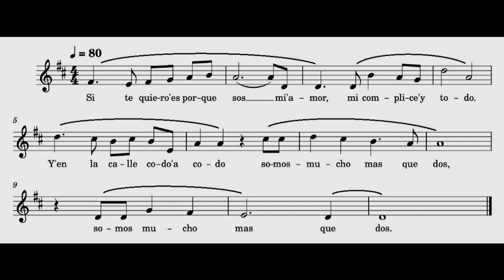Tenor - Solo - Te Quiero - Practice Track Video